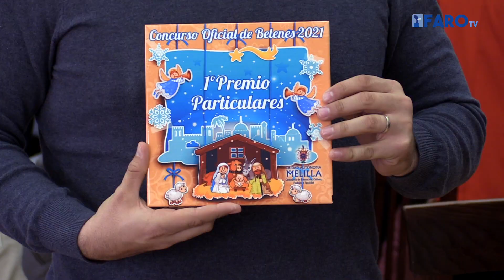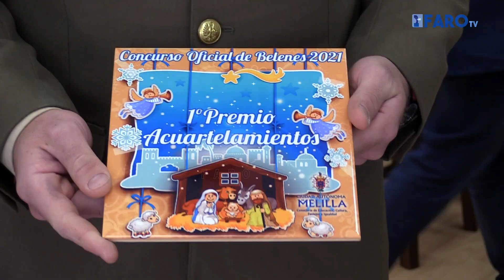Cultura entrega los premios del concurso de belenes, escaparates y fachadas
La Consejería de Festejos ha entregado este martes los premios del concurso de belenes, escaparates y fachadas de estas navidades.
La titular del área, Elena Fernández Treviño, ha agradecido a los participantes su trabajo.

Redacción: Manuel Guerrero
Locución: Dori Núñez
Imagen y edición: Elena Campoy